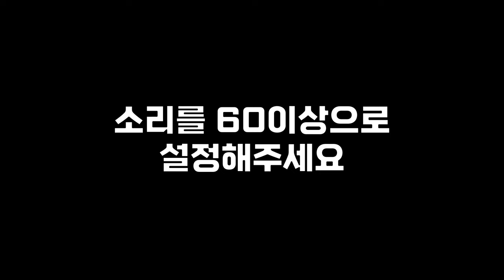내가 한국섭을 떠나는 이유 #11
뺴빼로데이 기념으로 내한떠 11번째 시리즈입니다 ㅎㅎㅎ

타임라인

0:00 아스트라
0:16 ㅅㅂ (?)
0:25 페이드 귀체 버그??
0:36 협박
0:51 미안해
1:07 복수
1:18 ???
1:25 몇 수 앞을 본 거야...
1:43 진짜.. 내가 뭘 본 거지?
2:02 애 진짜 뭐임??
2:14 썸네일
2:22 데스매치 부활 위치 버그
2:39 팀킬 ㅋㅋㅋㅋㅋ
2:46 자살 ㅋㅋㅋㅋㅋㅋ
2:56 지금 총 먹으면 죽어!!
3:16 오딘 세이브
3:43 슬픈 브금 넣어봄
4:00 내가 4킬했다 진짜 이겨라!
4:25 엔딩

1. 이해하기 쉽게!
2. (되도록)남들이 했던 거와는 다르게
3. 자신의 주제가 되지 않았다고 뭐라하지 않기!!
4. 주제가 겹칠경우 제가 처음으로 봤던분으로 합니다